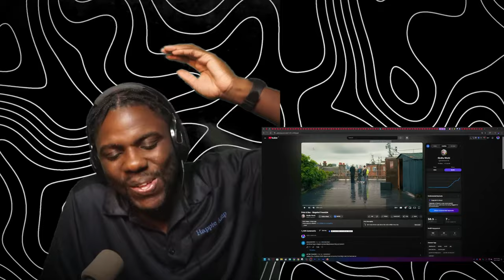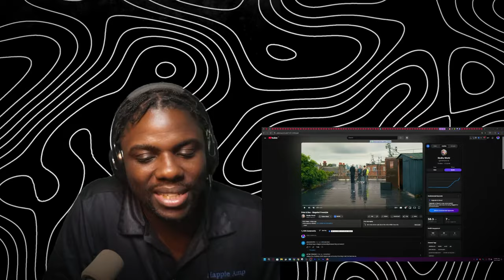Wolf Sama Reacts Pete & Bas - Mugshot Freestyle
Pete & Bas - Mugshot Freestyle Reaction